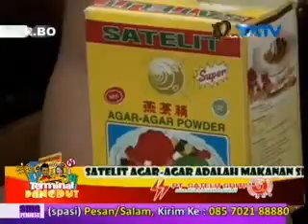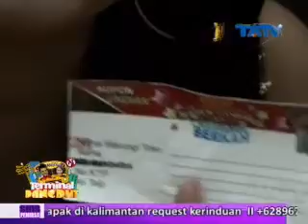tatv 2 TERMINAL DANGDUT 31 12 2014 Segmen2